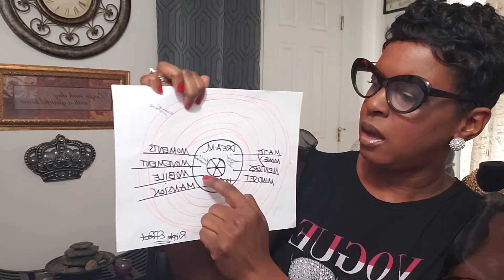Are you sizzle proof?